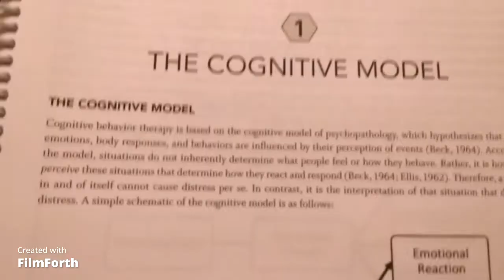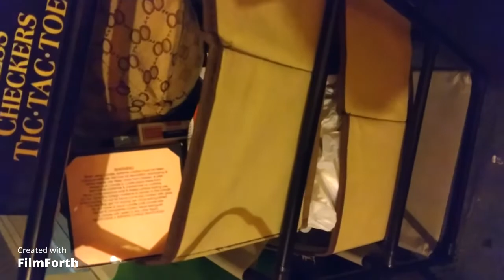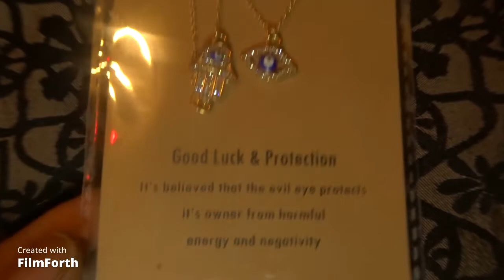Mental Health Check-In Rapid Cycling |Kaydizzle19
Items Seen In Vlog: